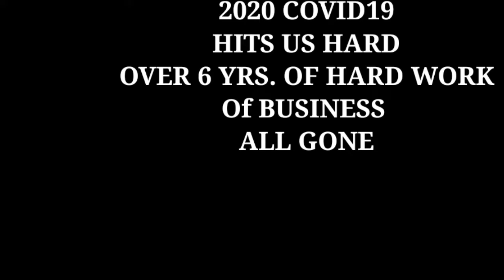LETTING GO ( before & after )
AFTER NEARLY HALF A YEAR AND COVID19 IS STILL AROUND, ROBERT GOES BACK TO THE MALL and recalls where SHAWARMA BOSS used to be, AFTWR LOSING EVERY THING DUE TO PANDEMIC.
ALSO SHOWING A SLIDE OF MEORIES OF WHEN IT ALL STARTED, BEFORE AND AFTER.
FINISHING UP WITH A SHORT MESSAGE, TO ALL WHO ALSO LOST THIER BUSINESES DUE TO PANDEMIC.
MAY THIS BRING US HOPE, AND ENCOURAGE US TO MOVE FORWARD, AND NEVER GIVE UP.